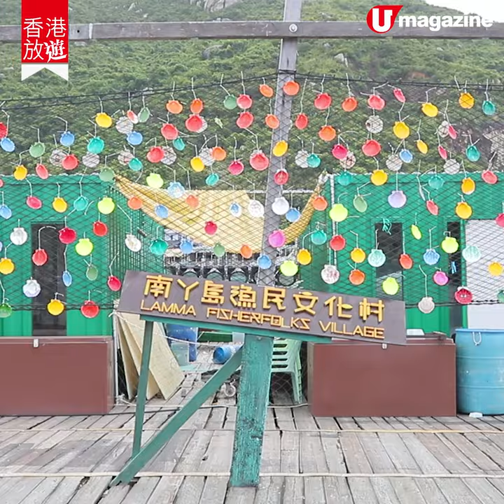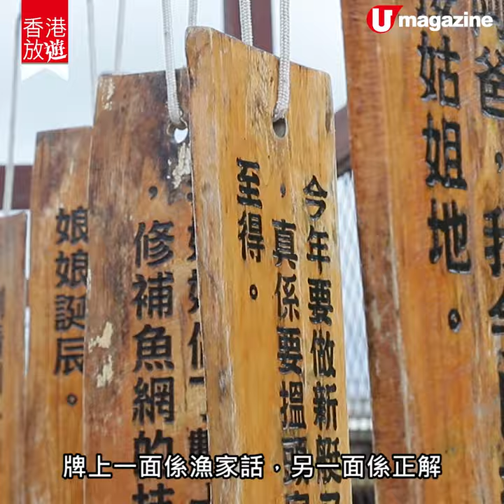【南丫島一日遊】南丫島好玩海上教室 無鈎釣魚、織捕夢網、睇古漁船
南丫島除了榕樹灣的餐廳、cafe、小店，其實索罟灣有個香港唯一仍保存漁民生活文化的海上展覽館。可以睇古漁船，認識漁民生活，仲有餵魚、織捕夢網、醃
鹹鮮魚、鹹金桔等活動。

【INFO】
南丫島漁民文化村
地址：南丫島索罟灣養魚區漁排
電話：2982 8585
開放時間：10:15am - 6pm（星期三休息）
門票：成人 80 港元；小童 60 港元（包文化村內導賞、免費試玩一次無鈎釣魚
遊戲）
交通：中環 4 號碼頭乘渡輪至索罟灣碼頭，再轉乘接駁船
備註：活動體驗另收費
全方位緊貼《U Magazine》社交平台